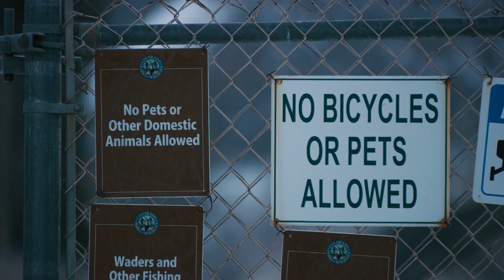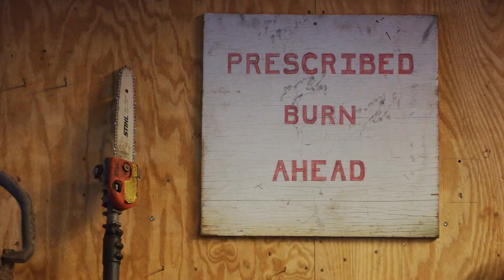The Fish and The Flame | A Collaborative Conservation Success Story in the Western U.S.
Not many people will hike into a wildfire to rescue fish, but for Jim White, it’s all in a day’s work. A self-described “fish squeezer” since the age of seven, Jim followed his passion for freshwater ichthyoids until he landed the role of aquatic biologist for Colorado Parks and Wildlife. Today, from a small hatchery in Durango, he manages fish populations across the San Juan River basin, both for conservation and for the legions of recreational anglers who spend their weekends wading through mountain streams in search of trout. Though not without challenges, Jim's work is, for the most part, predictable. But a few years ago, a nick-of-time discovery made him the protagonist of an unusual conservation story, alongside some unlikely partners.

The Fish & The Flame plunges audiences into the wild and obscure waters of the San Juan Cutthroat, which flourished in the streams of Southern Colorado until mining pollution, fishing pressure, and non-native competitors drove it to extinction—allegedly. Thanks to genetic data from a 146-year old tissue sample at the Smithsonian, Jim’s team identified a few tiny holdout populations in 2018. But immediately after this discovery, the 416 Fire burned through the watershed, flushing toxic chemicals into the streams.

This film documents Jim’s collaboration with a reclusive ranch manager, Tim Haarmann, to save an obscure fish from muddy asphyxiation and genetic roadblock (imagine the Habsburgs, but with gills). We answer such pressing questions as: how do you rescue fish from a burn area? Once rescued, what happens next? This is a story about a passionate biologist risking his neck for a species most people have never heard of. It’s also a light-hearted look at watersheds, and how both public agencies and private landowners can work together to protect landscapes from the cascading effects of development and climate change.

80% of imperiled species in the United States rely on private land for habitat. Collaborations led by and relying on the unique flexibility and innovation of private landowners are key to conserving biodiversity. And private landowners are stepping up to the challenge across the West.

This film was produced by Day's Edge Productions and is presented by the Western Landowners Alliance and Chama Peak Land Alliance.

Funding support provided by the New Mexico Habitat Conservation Initiative.